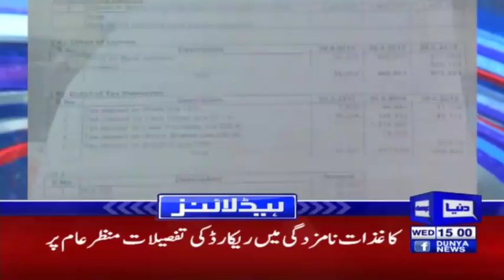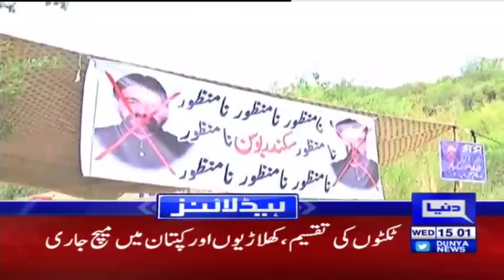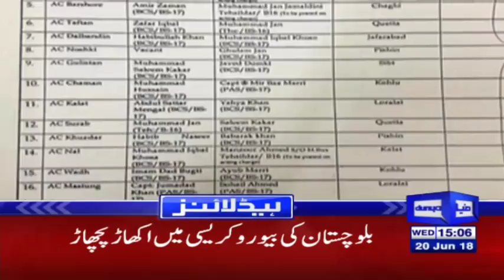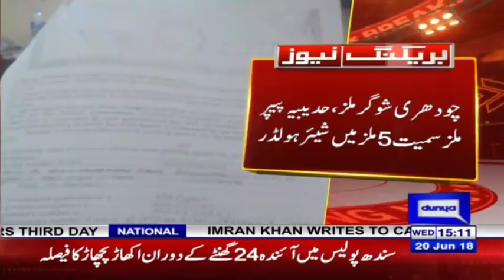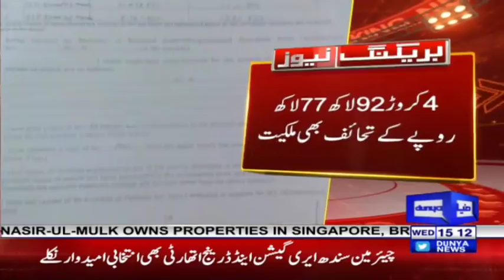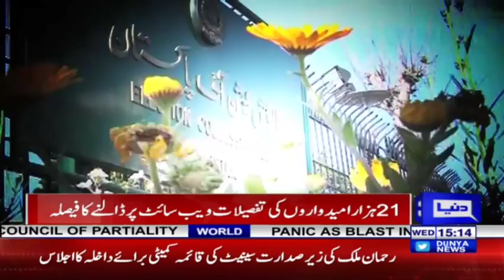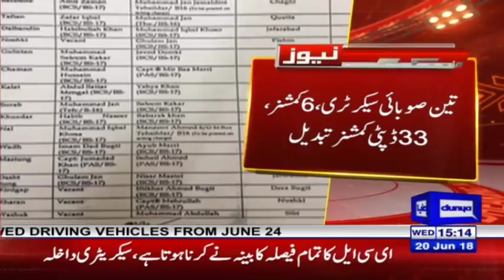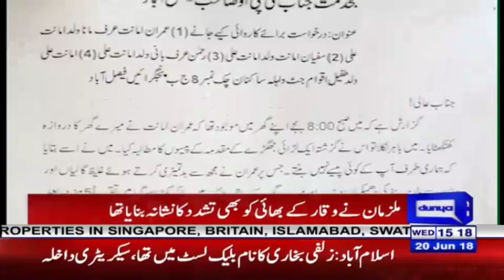ECP To Post Candidates Papers, Affidavits on Website - Headlines 3 PM - 20 June 2018 - Dunya News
/subscription_center?add_user=dunyanews1